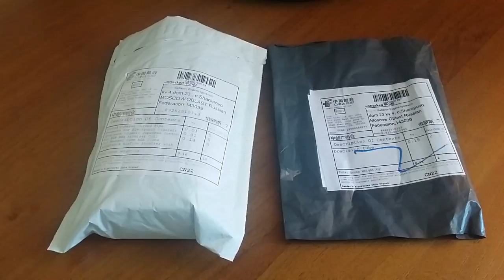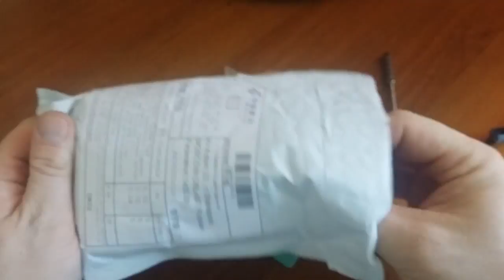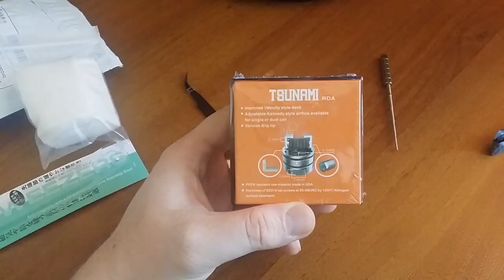Посылки с сайта aliexpress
Tsunami 22mm RDA Clone